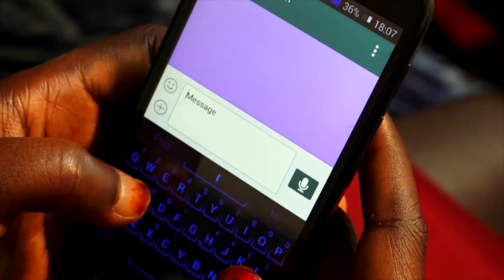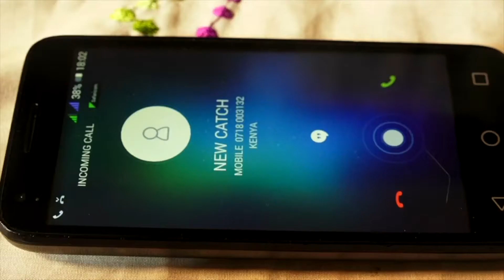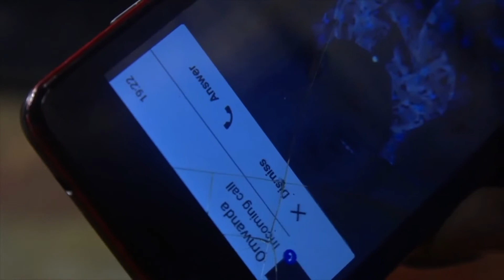CHAKO CHON BER Sn 2 Ep 2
'Chako Chon Ber' ia a Luo proverb meaning 'the earlier the better' in direct translation.This is A story of Luo and other communities in urban areas, the challenges they meet and how often they solve them versus the best solutions.Jobs and survival,Marriage and relationships,Tribalism and Nepotism,Politics,Cultural backgrounds,Spiritual issues and others
Chako chon ber is a series Produced by Visionary Production,New episode Running on Lolwe Television every Wednesday 7.30 pm and repeated on Sunday  5pm.

The casts inludes,
Jaduong' Mbeche,Prof.Machiloba,Nyaduse,Oyombe,Kyle,Otiala the ndudhiguy,and others.